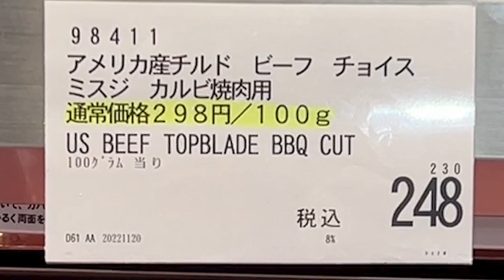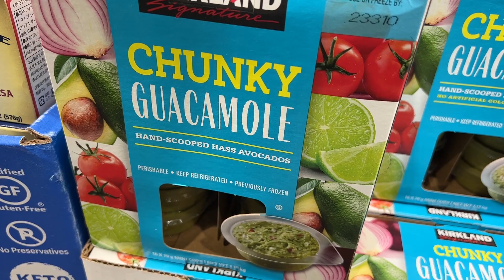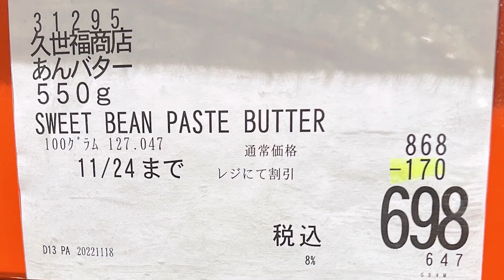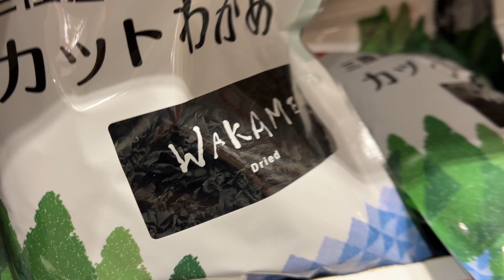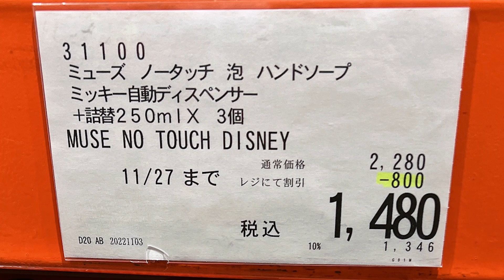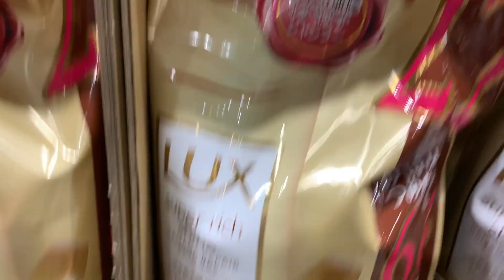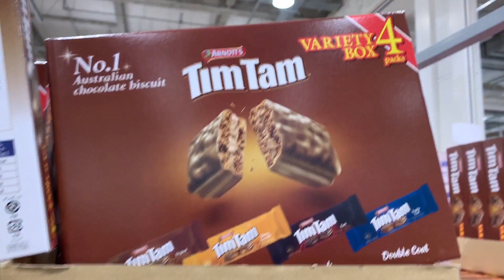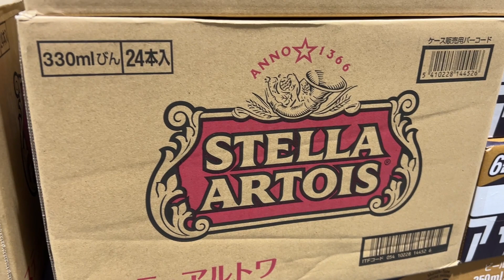【コストコセール情報】11月4週目-平日-前編 食品 生活用品 パン 肉 お菓子 ヘルシー おすすめ 最新 アマゾン 価格比較